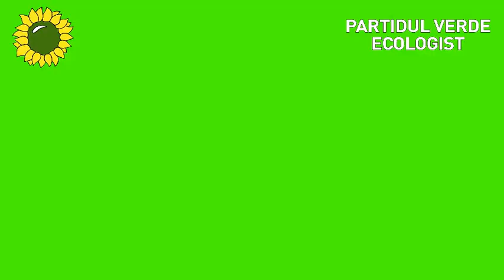La cetatea Sorocii e frumos, dar puturos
La Cetatea Sorocii e frumos, dar miroase urît, nesănătos.
Oraşul nu are staţie de epurare, toate apele reziduale se scurg direct în fluviul Nistru, din care se adapă mai la vale capitala şi alte localităţi de pe ambele maluri.
Olga Afanas şi Oleg Brega, primii doi pe lista PVE, au fost pe acolo într-un turneu electoral de două zile. La Soroca au stat cel mai mult (după Petrunea, Glodeni, Bălţi şi Pepeni), pentru că au depistat cele mai multe probleme de rezolvat pentru o eventuală guvernare verde.